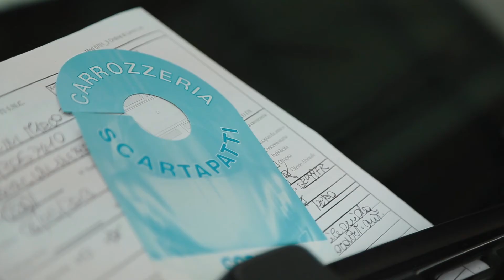Carrozzeria Scartapatti...dal 1957 - Mantova